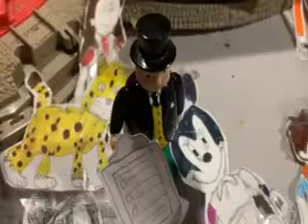MICKEY MOUSE CLUBHOUSE AND THOMAS AND FRIENDS THE WORK SONG